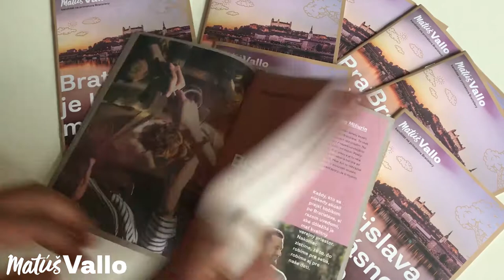Sprievodca Bratislavou mojimi očami!